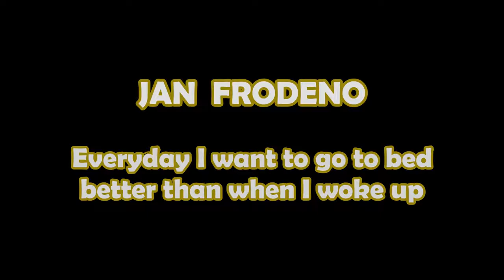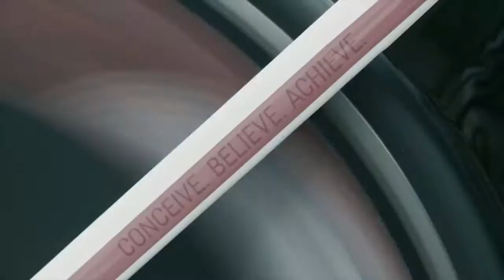Triathlon Motivation 2017 || Jan Frodeno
We make these videos with the intention of educating others in a motivational/inspirational form. Our understanding is that it is in correlation to Fair Right Use, however given that it is open to interpretation, if any owners of the content clips would like us to remove the video, we have no problem with that and will do so as fast as possible.